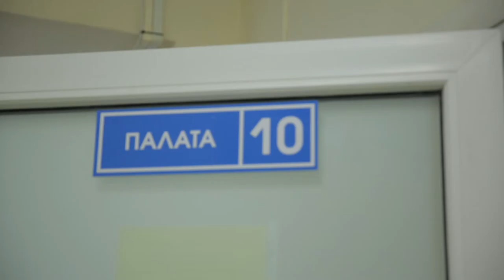Вакцинация беременных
Приморским женщинам, в положении рекомендуют сделать прививку от коронавируса.